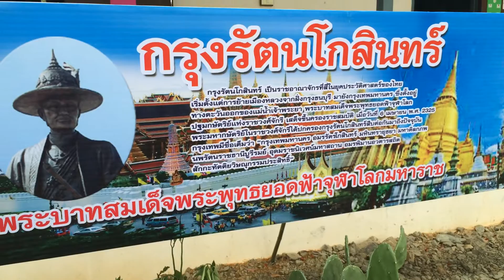035+กรุงรัตนโกสินทร์+ร ร บ้านห้วยไผ่+รร ดีประจำตำบลเพื่อความยั่งยืน+1ร ร 1อาชีพ1ผลิตภัณฑ์